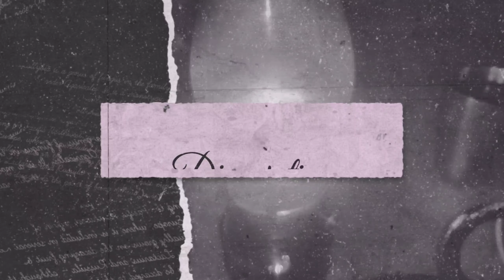Local Chicken Cooking 🔥